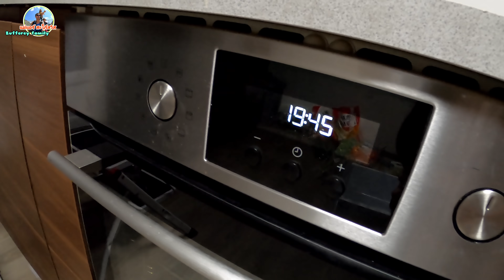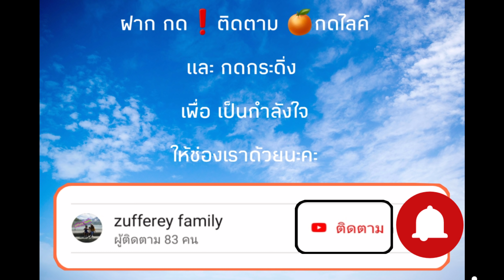‼️ep478 จากดราม่าEpก่อนหน้านี้ มาสู่คำตอบในคลิปนี้ค่ะ | ฟังจากปากพี่เอมม่าเองนะคะ |ในเมืองคนเยอะมากๆ